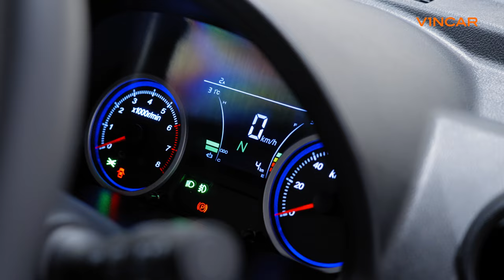Sokon EC35II EV Van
Looking for an efficient and reliable delivery vehicle that can handle the demands of urban traffic? Look no further than the Sokon EC35II EV Van!

This electric van is designed to be a versatile and practical solution for businesses that need to make frequent deliveries on busy city streets.

With its spacious cargo area and permanent magnet synchronous motor with a Lithium-iron phosphate battery, it offers impressive range and power of up to 60kW and 200 Nm of maximum torque with a driving range of up to 117km in 20-minute charging.

Plus, its compact size and agile handling make it perfect for navigating tight spaces and crowded roads.

So if you're looking to streamline your delivery operations and reduce your carbon footprint, check out the Sokon EC35II EV Van today!